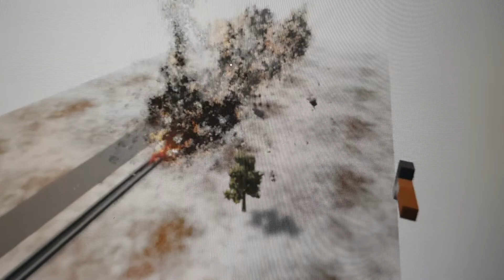Realistic super 8 train crash teardown 😱😱😱